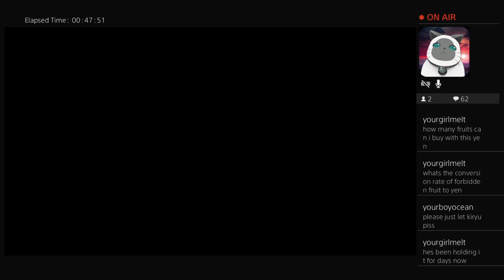pink plays even more yakuza kiwami! (Part 4)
0 Views - Dec 26, 2023
63% . 63/100
kiryu became good friends with a lesbian and i enjoyed every minute of it -- Watch live